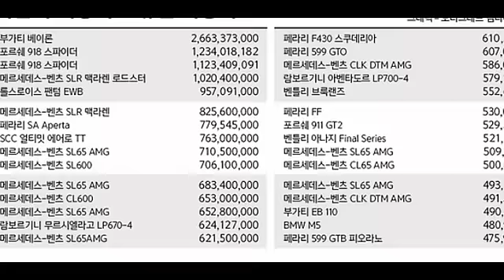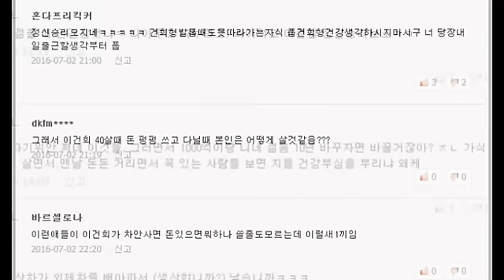이건희 뉴스타파 여자 동영상 이후 이건희 회장의 애마 top10 네티즌 의견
이 회장은 124대의 자동차를 소유한 것으로 나타났고, 차량 가격을 모두 합한 금액은 무려 450억원에... 이건희 회장 보유차 이건희 보유차 이건희 회장 자동차 이건희 회장 비싼차 이건희 애마 이건희 회장 애마차  top10 있습니다.

막강 라인업 "신차 쏟아진다"이건희 회장의 '억'소리나는 애마 TOP10…다 합치면 450억국산차 7월 판매조건 총정리

 억! 소리나느 차를 소유하고 계시고 개인 서킷이 있다고 합니다 삼성회장 이건희 회장은 대한민국에서 자동차를 가장많이... 주로 타고다니시는 자동차 즉, 이건희회장의 애마는 마이바흐62 입니다